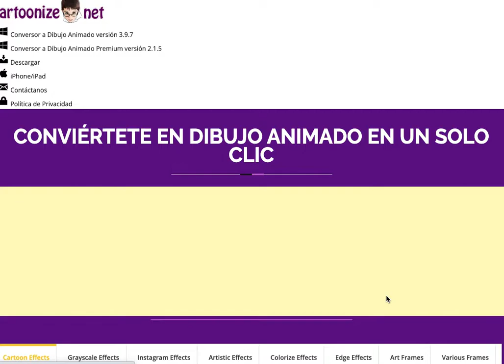Convierte tu foto de perfil en anime en linea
Convierte tu foto de perfil en anime en linea sin tener que registrarte y en sencillos pasos, sorprende a tus redes.

Selecciona la imagen que quieres convertir en dibujo animado
Selecciona el estilo que más te guste.
Descárgala.